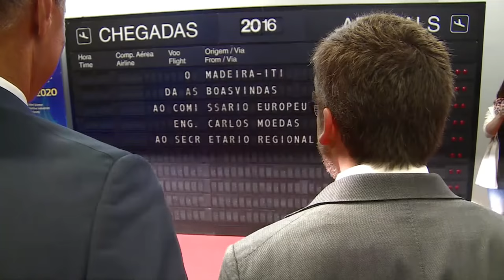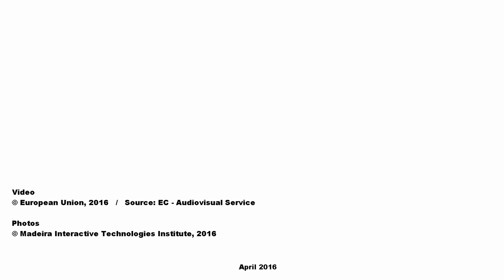Carlos Moedas visit 21st April 2016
The european commissioner Carlos Moedas visited Madeira Island govenrment presidency and several research and innovation institutions.